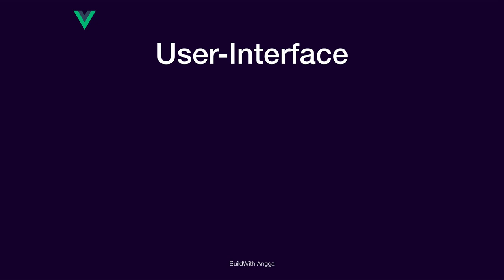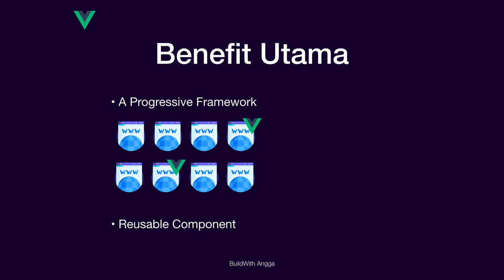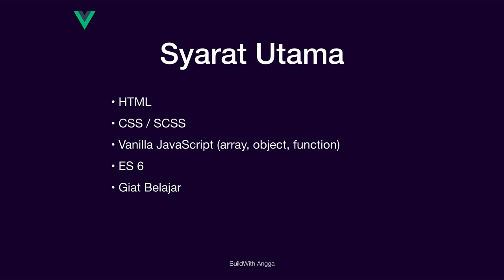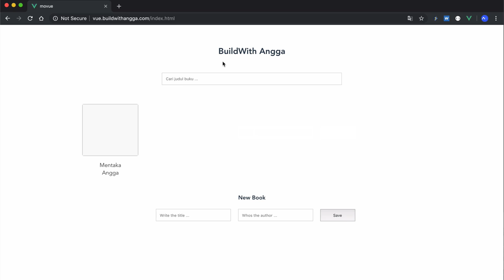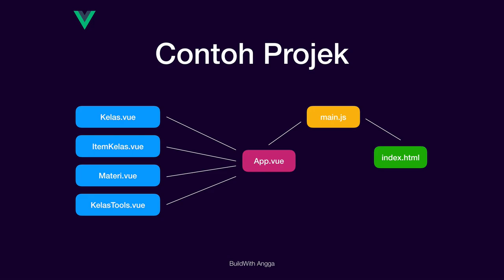1 Perkenalan Vue JS BuildWith Angga